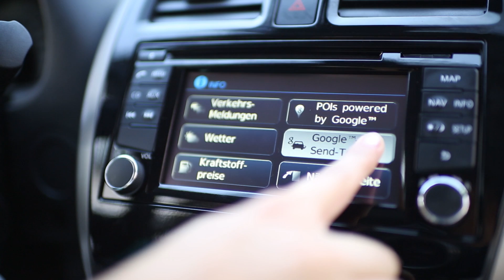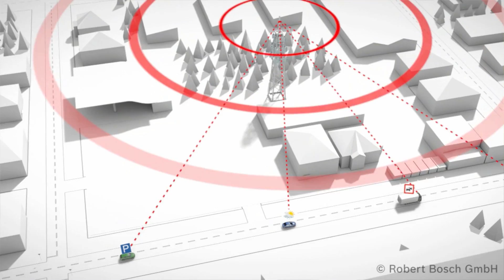Robert Bosch GmbH Hildesheim - Car Multimedia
Connected vehicle - Vernetzte Mobilität